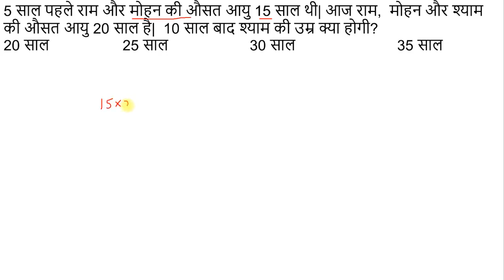Chutki Part 3 Q 3 1